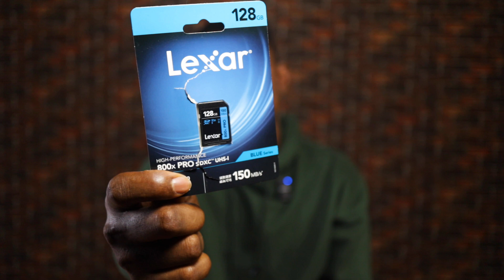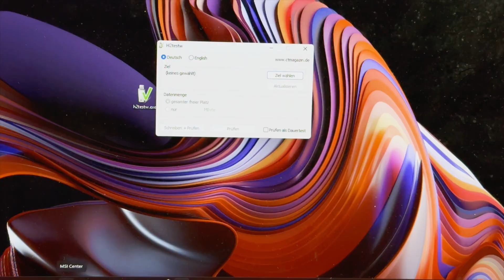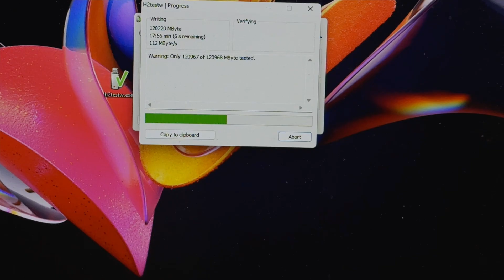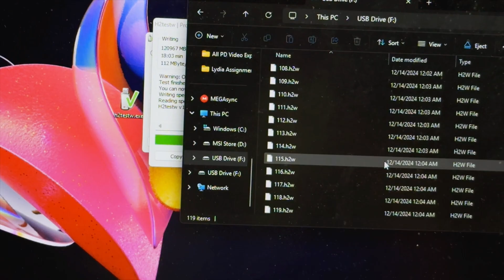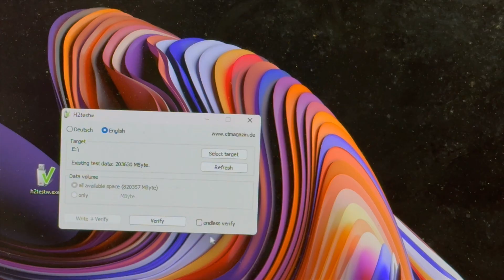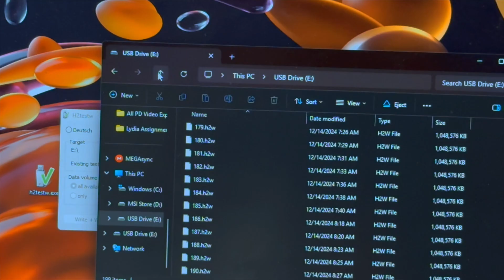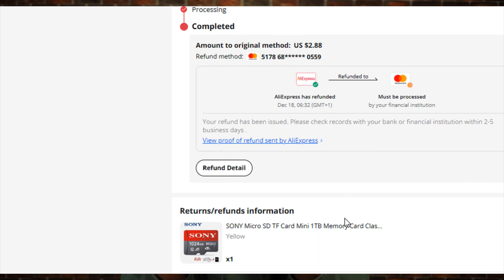How To Spot A Fake SD Card, Flash drive or External Hard drive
Are you sure your SD card, flash drive, or external hard drive is genuine? Counterfeit storage devices are on the rise, and it's getting harder to spot the fake ones. In this video, we'll show you the warning signs to look out for and the tests you can perform to verify the authenticity of your storage devices. From checking the packaging and labels to performing speed tests and file system checks, we'll cover it all. Don't get caught out with a fake storage device - watch to the end to learn how to protect yourself and your data. Whether you're a tech enthusiast, a photographer, or just someone who stores important files, this video is a must-watch. So, is your SD card, flash drive, or external hard drive fake? Let's find out!

Gears I use:
Main Camera Canon EOS M50 Mark ii

Canon Lens EF-M 22mm

TTArtisan 17mm F1.4 Wide Angle Prime Lens

B-Roll Camera Sony zV 10

BM-800 Microphone Kit,With Live Sound Card,Audio Mixer

BM-800 Microphone Kit with Table Stand

Neewer CM28 Wireless mic combo (for Camera, Android and iPhone)

DJI Mic 2 Wireless Microphone Intelligent Noise Cancelling
32-bit Float Internal Recording 250m Range Microphone

Camera Stand

187cm/73.6in Tall Zomei Aluminum Alloy Portable Tripod

Lantern Softbox Metal 65cm Spherical Collapsible Soft Box Light

Starry Galaxy LED Night light Projector

We are on Patron!
Some of the links above may be affiliate links that do not cost the buyer extra but give us a little commission please consider using them as a support to our channel.
Tik-Tok: @smartdepottech